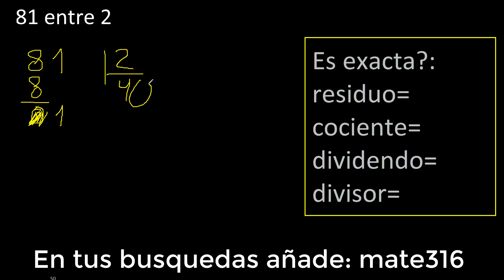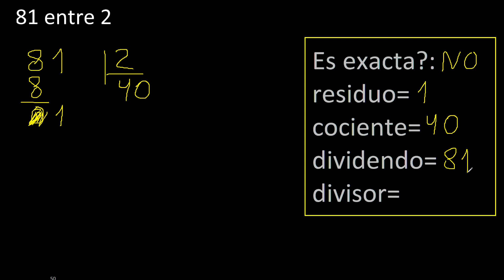Dividir 81 entre 2 , residuo , es exacta o inexacta la division , cociente dividendo divisor ?